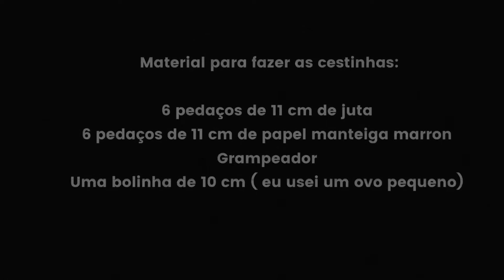Comment fabriquer des petits paniers en jute (LOISIRS CRÉATIFS)